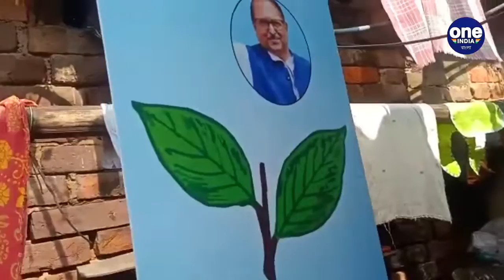নাম ঘোষণার পরেও অধরা তৃণমূলের টিকিট! প্রয়াত দাদা সুব্রতর ইচ্ছাতেই কাউন্সিলর বদল চান তনিমা